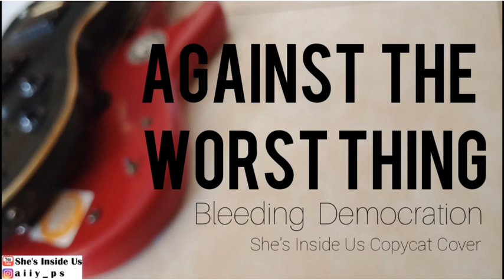AGAINST THE WORST THING (Cover) - Bleeding Democration - She's Inside Us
Title : Against The Worst Thing
Artist : Bleeding Democration

About us: She's Inside Us or She Inside Us also known as SIU Band, is a group of people who share the same interest about music, especially METAL, HARD ROCK, METALCORE & ROCK genres. They like to do METAL COVER OF POPULAR SONGS. They also have the term "Hard'Coustic Core", referring to doing METAL COVER IN ACOUSTIC STYLE. We provide you with our Hard Rock Music Playlist to listen as well as our Music Video. These people come from Makassar, South Sulawesi, Indonesia. You Can find them by searching She's Inside Us Cover or She inside Us Cover.
This band consist of: Vocalist: Dil-dil _ IG@dildilabdullah | Guitarist: Aii'y _ IG@aiiy_ps | Bassist: Abe' _ IG@muhakbarfaizal

Keep Rawk, Guys \m/